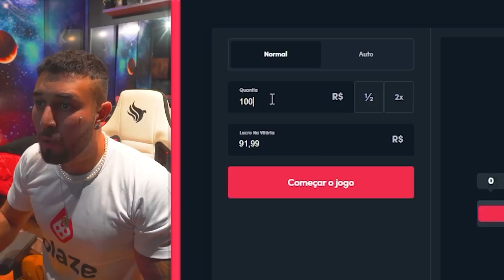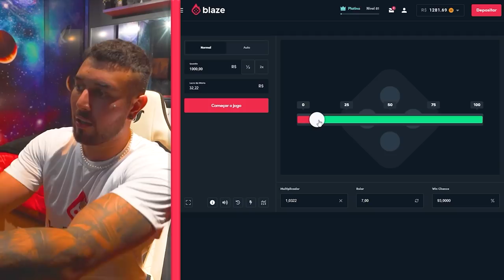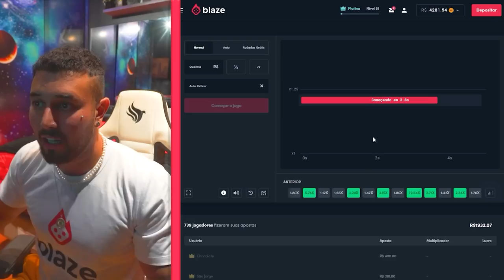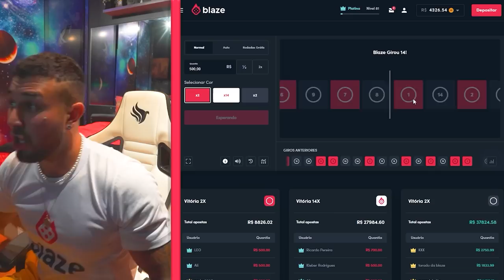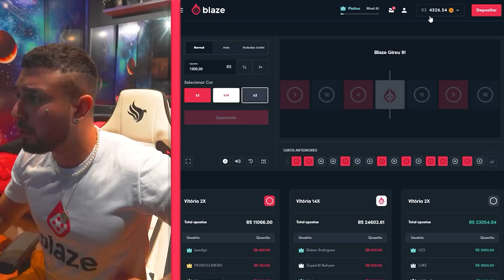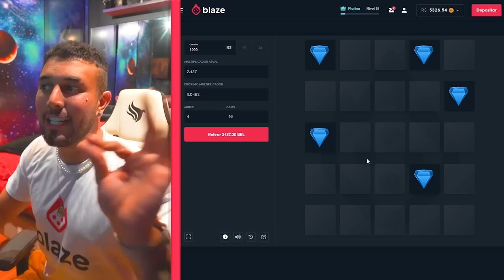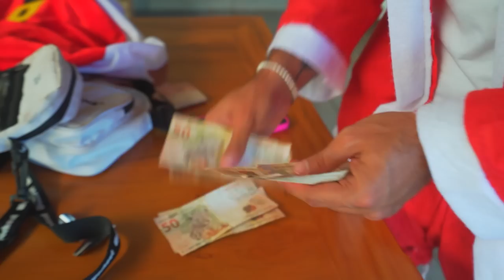⚠️ ATENÇÃO ⚠️ ESCONDI 2 MIL REAIS NA CASA DA MINHA MÃE E QUEM ACHAR GANHOUUU !! 💰🤑